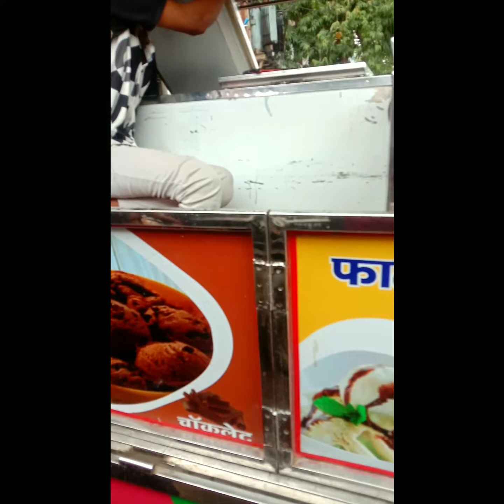Cute तीनों बहनें..खुश hoo gye...Helping them